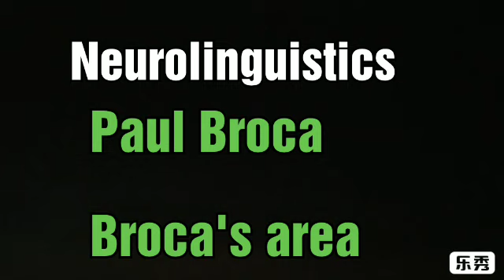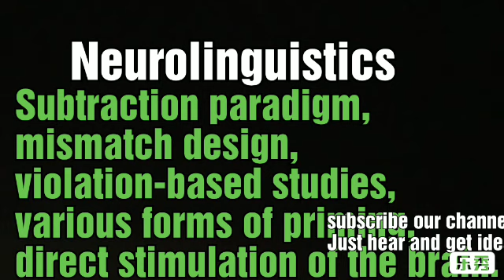Neurolinguistics in Tamil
This will useful for your exams.